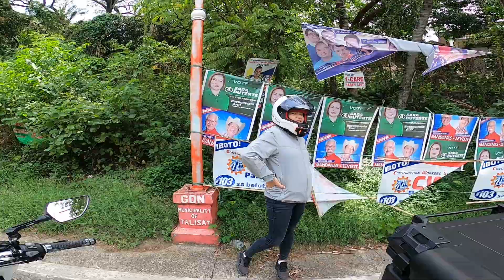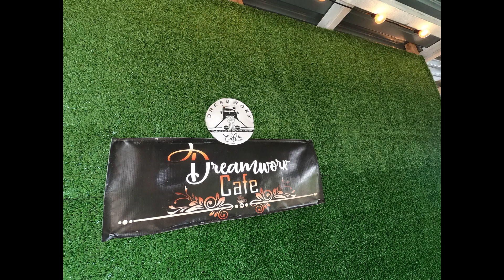Coffee Ride with Mahal | Kapeng babalik balikan.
Pinakamasarap na Burger at Iced Vanilla coffee sa Tagaytay.